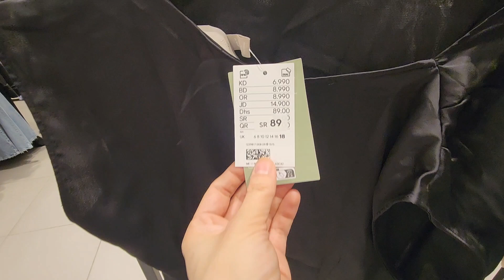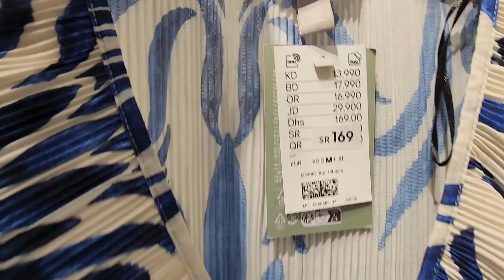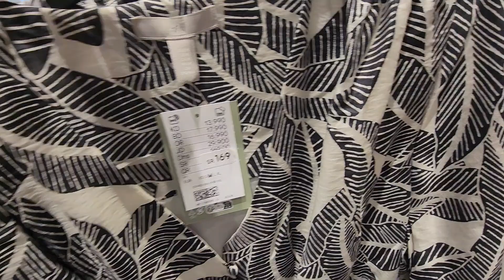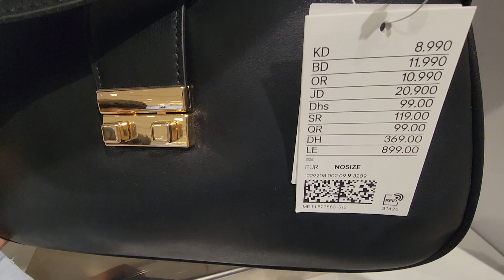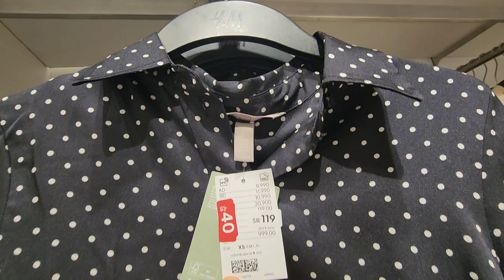H&M Women's summers New Arrivals 2024/ H&M Shopping Haul